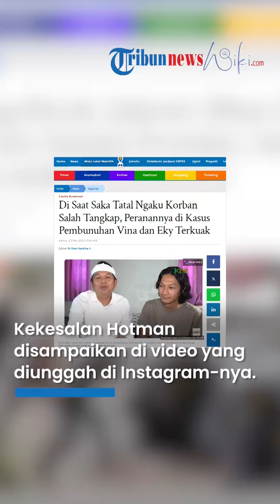Saka Tatal Mengaku Tak Ikut Bunuh Vina, Hotman Paris Geram Pertanyakan soal Pengajuan PK: Bisa Gugur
TRIBUN-VIDEO.COM - Pengacara keluarga Vina, Hotman Paris kesal lantaran Saka Tatal mengaku tak terlibat kasus pembunuhan kliennya pada 2016 lalu.

Ia lantas mempertanyakan apakah kuasa hukum Saka telah mengajukan Peninjauan Kembali (PK) setelah kliennya mengaku tak terlibat pembunuhan

Kekesalan Hotman disampaikannya dalam video yang diunggah di Instagram pribadinya, Sabtu (25/5/2024).

Hotman menyoroti pernyataan kuasa hukum Saka yang meyakini kliennya tak bersalah.

Karenanya, Hotman menanyakan apakah sudah ada upaya hukum mulai dari banding hingga pengajuan PK dari pengacara Saka.

Menurutnya, apabila kuasa hukum Saka merasa kliennya tak terlibat pembunuhan, seharusnya mengajukan PK.

Apabila tak ada upaya hukum yang dilakukan, pernyataan kuasa hukum Saka akan gugur.

Diketahui, Saka Tatal tercatat sebagai salah satu mantan terpidana kasus pembunuhan Vina dan Eky.

Ia divonis 8 tahun penjara saat umurnya 15 tahun dan telah bebas pada April 2020 karena mendapatkan remisi.

Setelah kasus ini kembali mencuat buntut viralnya film dokumenter kasus Vina, Saka dan kuasa hukumnya pun buka suara.

Saka mengaku tak kenal dengan dua korban, yakni Vina dan kekasihnya, Eky.

Ia pun heran mengapa dirinya ikut terseret kasus pembunuhan ini.

Artikel ini telah tayang di TribunJakarta.com dengan judul Di Saat Saka Tatal Ngaku Korban Salah Tangkap, Peranannya di Kasus Pembunuhan Vina dan Eky Terkuak,